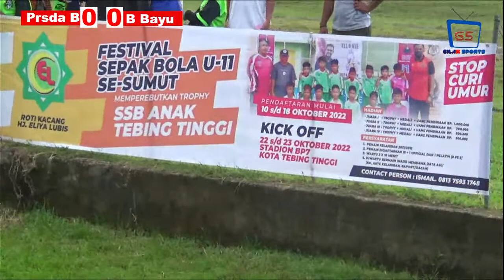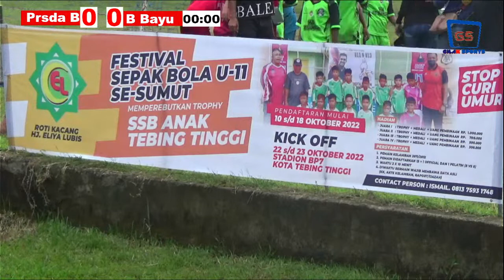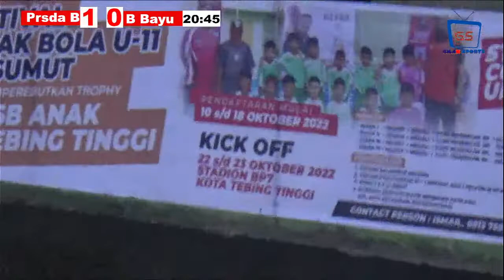FESTIVAL SEPAKBOLA U-11 SE-SUMUT THROPY SSB ANAK TEBING TINGGI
LAPANGAN RAMLAN YATIM KOTA TEBING TINGGI SUMUT BP7